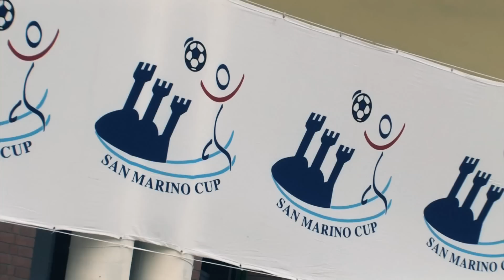San Marino Cup Official Movie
San Marino Cup Official Movie - Music by Roberto Sossan - Miika153 - Stefy NRG - Perfect Dream (Bliss.co)